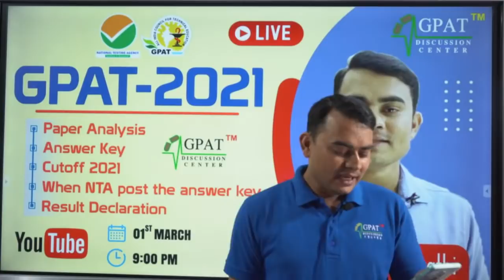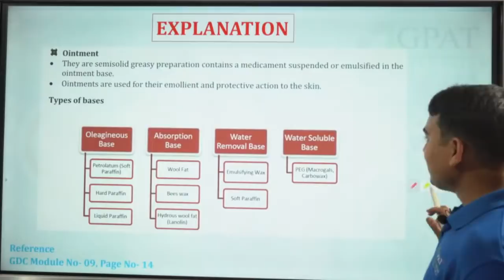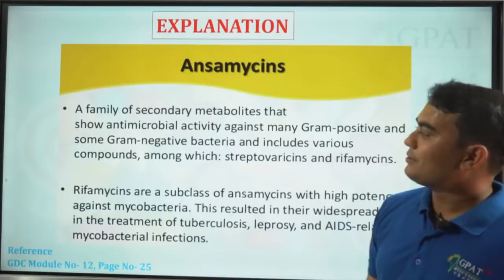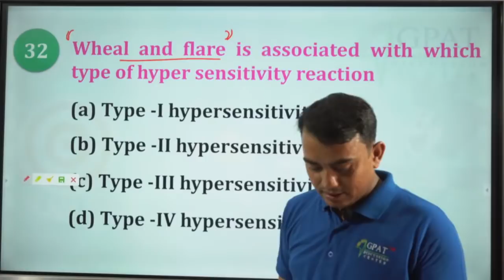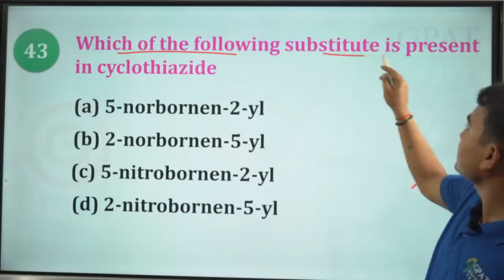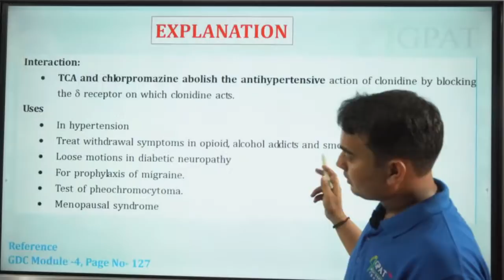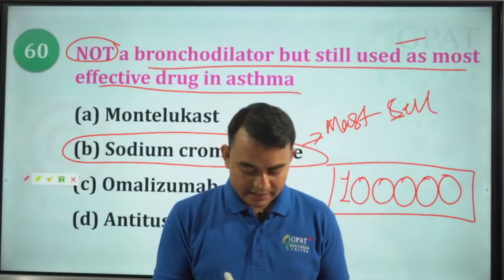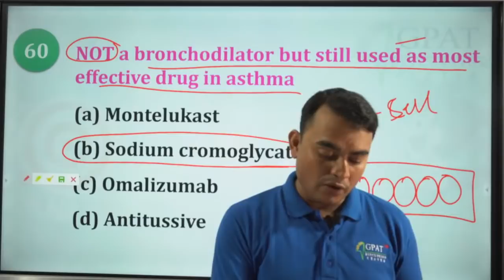GPAT-2021 Memory based Question Paper Analysis| Part-1